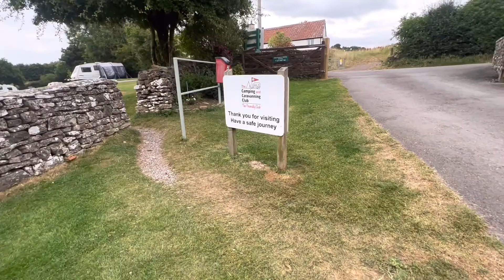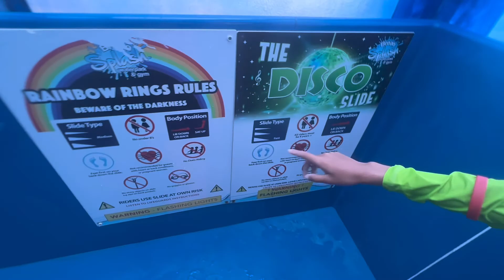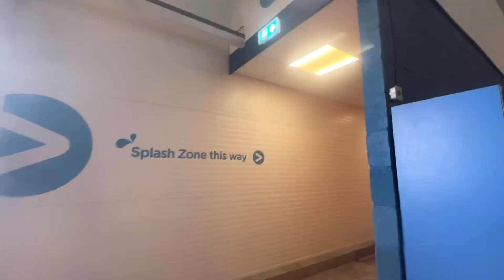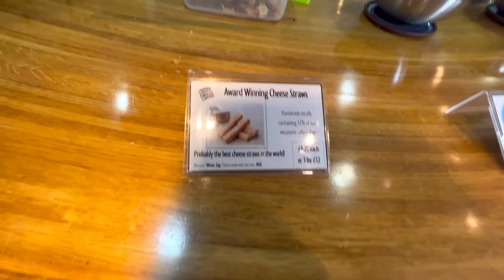CAMPING DIKAMPUNG INGGRIS ‼️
Halllooooo……semuanyaaaa di video ini ak mua ajak kalian main di deket2 camping aja heheheeee
Anak anak maunya main waterboom baikkk lah kita ajak kesanaaa
Anak anak happy bangettt